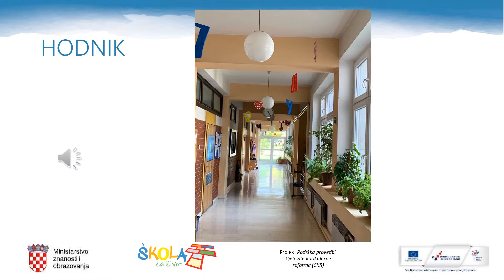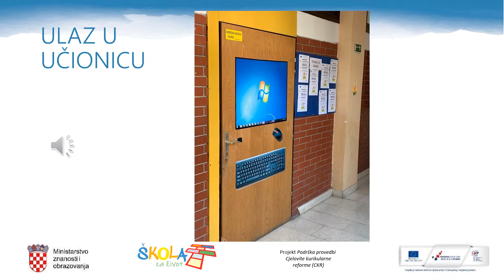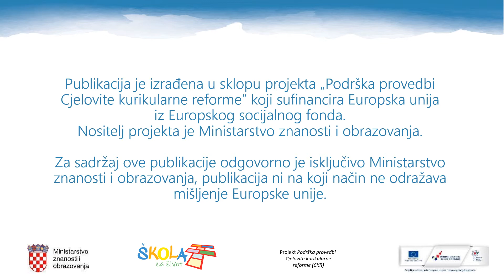Naša škola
1. razred OŠ